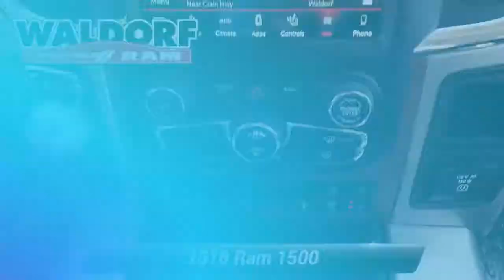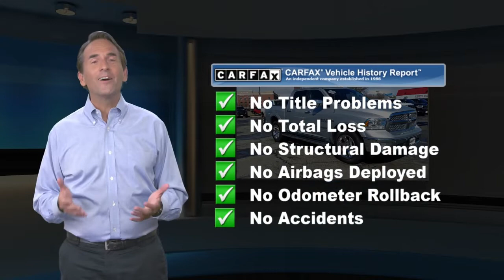Certified 2018 Ram 1500 Laramie, Waldorf, MD WM5112A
[RLVID:1613:19fcb7259b832f07:be1b336d06041216:1]